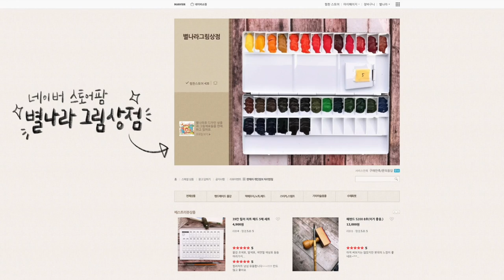🎵오르골이 탑재된 연필깎이 리뷰!🎵내돈내산/Starland_art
📸CAMERA
SONY a6400( 30mm f3.5 Macro ), iPhone12
🎤MIKE
블루예티X
🎬EDIT PROGRAM